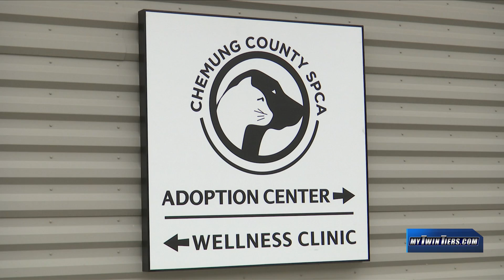Chemung County SPCA offering expanded services